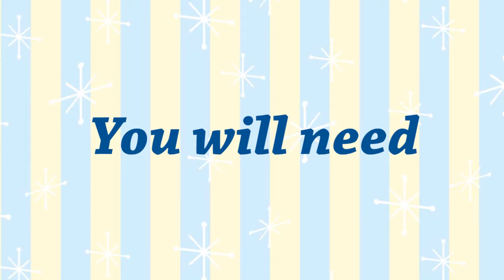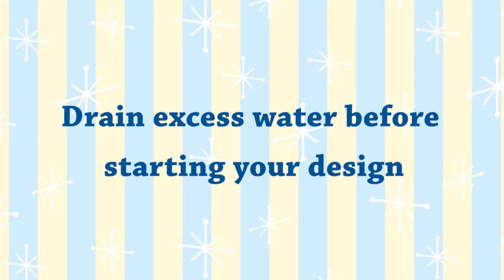OASIS® Floral Cupcake ~ Green Floral Skirt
Watch this easy to follow How-to video to create your own OASIS® Floral Cupcake design.

Have a look at our OASIS® Hobby Youtube channel for more great How-to videos!